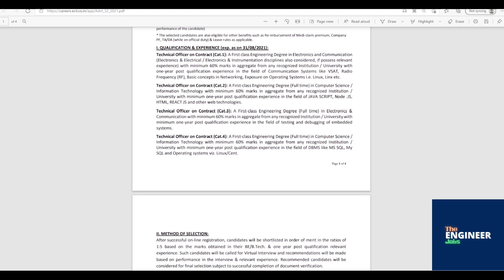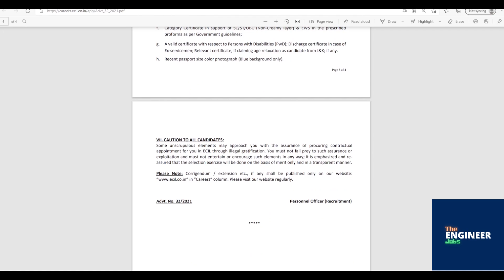ECIL | Technical Officer | BE/ BTech – ECE/ EEE/ E&I/ CSE/ IT | Across India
Click on the link below for Notification Link

Click on the link below to apply Online